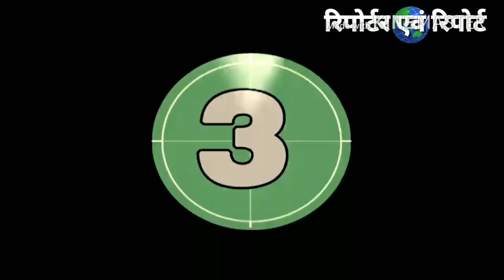ठन गई मौत से ठन गई.. Atal ji अटलजी की कविता उन्हे ही श्रद्धा सुमन स्वरूप समर्पित ..By Anand indoori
अटल बिहारी वाजपेयी देश के सर्वाधिक लोकप्रिय और निर्विवाद नेता अपने परायों समर्थकों विरोधियों सभी से एक समान आदर सम्मान प्यार पाने वाले अद्वितीय प्रखर ओजस्वी वक्ता अब नहीं रहे राजनीति के अलावा साहित्य में भी वे शिखर पुरुष के रूप में याद किए जाएंगे उनकी कविता पठन की अनूठी शैली सच में अद्भुत निराली थी नमन श्रद्धा सुमन अटल जी को.
Anand indoori, anandindoori, Reporter avam report, reporteravamreport, Anand Purohit, आनन्द इन्दौरी, आनन्द पुरोहित,